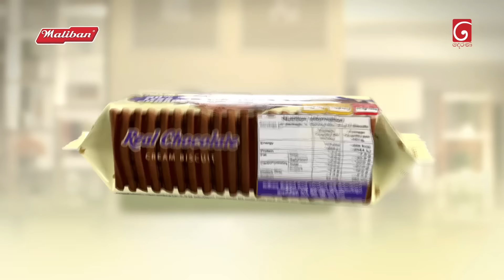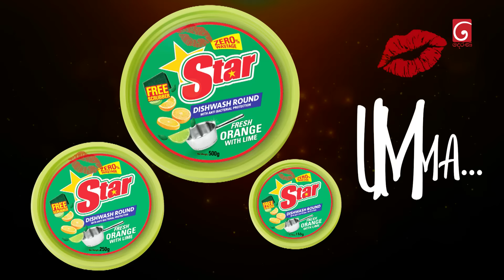Deweni Inima (දෙවෙනි ඉනිම) | Season 02 | Episode 211 | 30th July 2024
Producer : Chamika Mendis